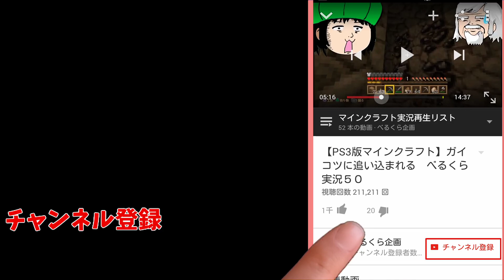【COD:BO3】ＨＶＫ大口径ヘッドショットが気持ちい【ＴＤＭ】 べるくら実況１１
ブラックオプス３再生リスト